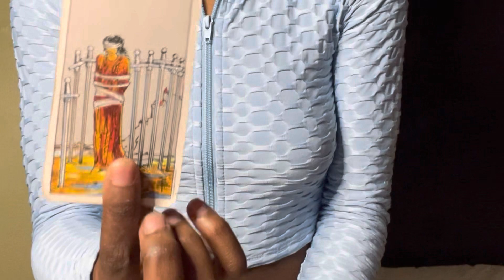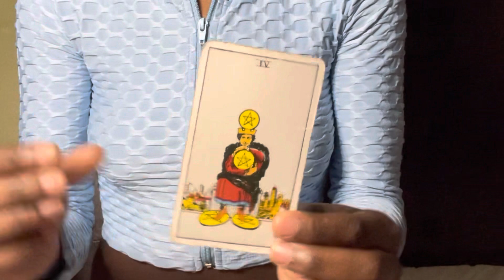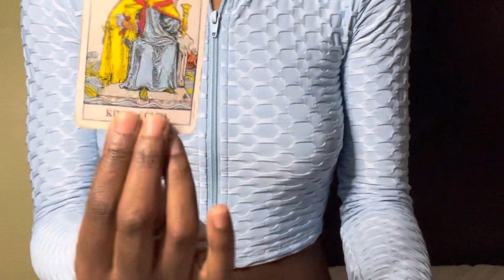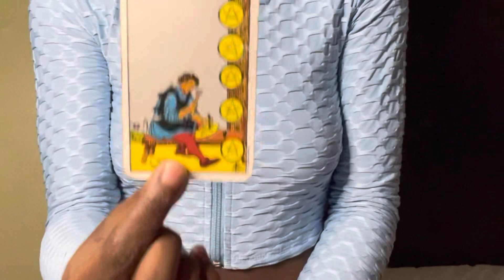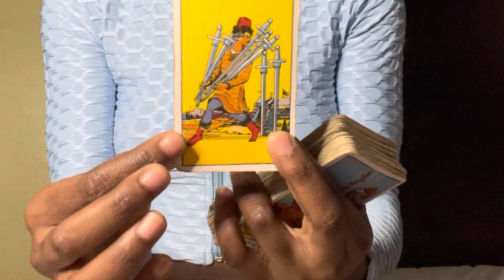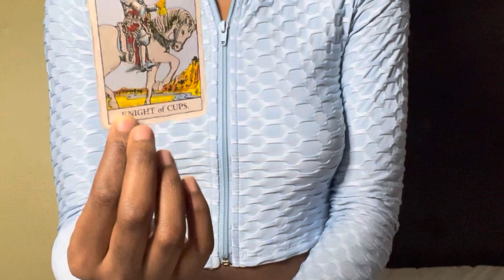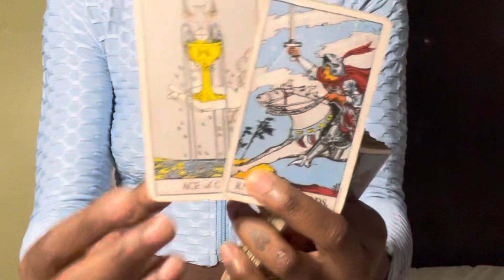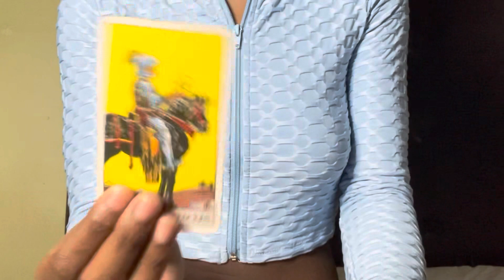Aquarius♒️ This person can’t get over u so they’re going 2 keep stalkin u for life & hopin u cum bck